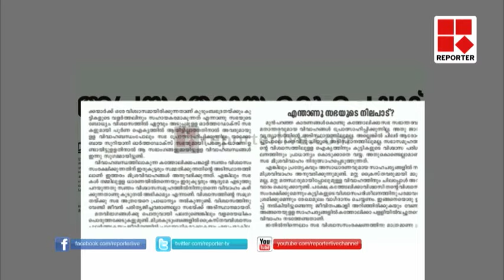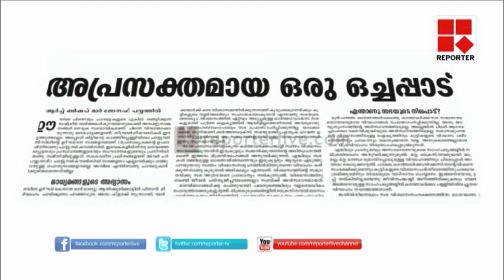Joseph powathil on inter caste marriage